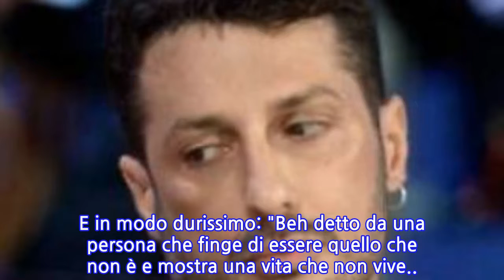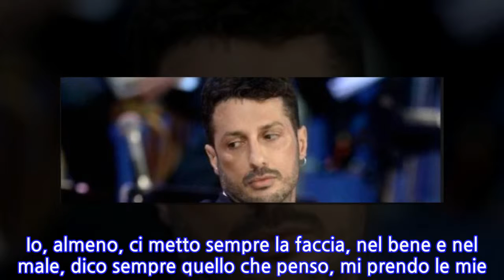Altro orrore di Corona, questa volta insulta la famiglia di Belen Rodriguez: "Che roba...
Non è piaciuto a nessuno quanto fatto da Fabrizio Corona all'Isola dei famosi, dove ha mostrato a Riccardo Fogli le immagini del tradimento che ha subito dalla sua donna, di fatto bullizzandolo. Uno scandalo che ha fatto infuriare anche Belen Rodriguez, che ha definito la vicenda "uno schifo". Frasi alle quali l'ex re dei paparazzi ha scelto di replicare. E in modo durissimo: "Beh detto da una persona che finge di essere quello che non è e mostra una vita che non vive... non è male - attacca Corona -. Il tuo giudizio universale sentenziato mediaticamente è la riprova che la 'famiglia del Mulino Bianco' che tanto ostenti non è per te, che senza eccessi di protagonismo in una vita semplice e normale non sai stare. Io, almeno, ci metto sempre la faccia, nel bene e nel male, dico sempre quello che penso, mi prendo le mie responsabilità e te lo ripeto ancora non fingo di essere anzi non mostro di essere quello che non sono. Ps. Il significato e il senso della vita lasciali perdere non stiamo parlando di reality show... gorda mia. Ti prego". Parole durissime. Parole con cui Corona addirittura insulta la famiglia di Belen.
INFORMATION
• Source: liberoquotidiano